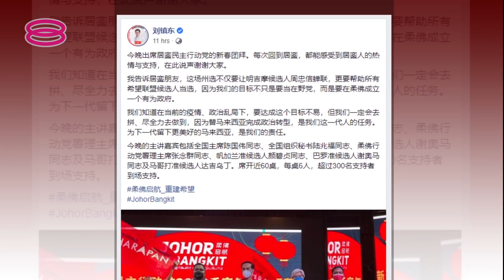火箭领袖避评换将风波 称公正遴选下周揭排阵【2022.02.12 八度空间午间新闻】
青年党和公正党出现纠纷的同时，行动党也因为候选人换将风波争议不断。不过各火箭领袖昨晚出席柔佛居銮筹款晚宴时一致避谈换将争议。

行动党全国主席陈国伟简短表明候选人名单还在敲定中，将公正遴选和调派候选人，排阵将在下个星期揭晓。

至于作为柔佛火箭领头羊的州主席刘镇东避开媒体访问，之后在脸书发帖文，强调行动党放眼协助所有希盟候选人当选，立志成立一个有为的政府。